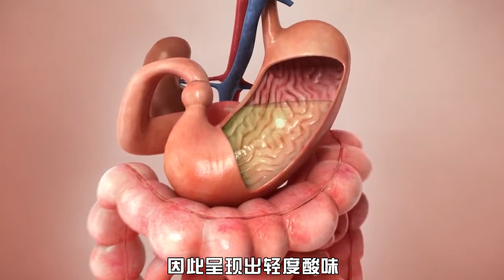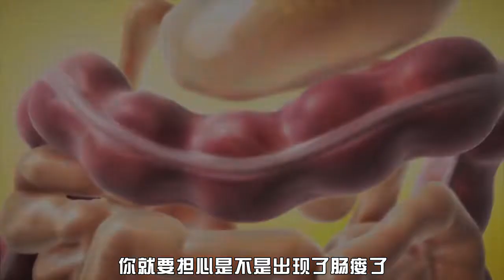人类身体的各个部位，都是什么味道的？说出来你敢试试吗？【脑洞科普君】